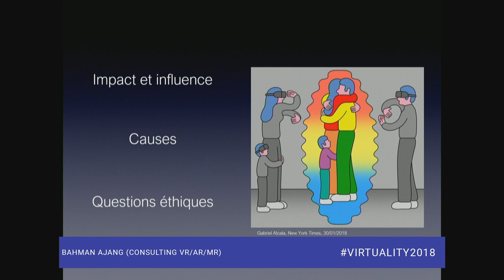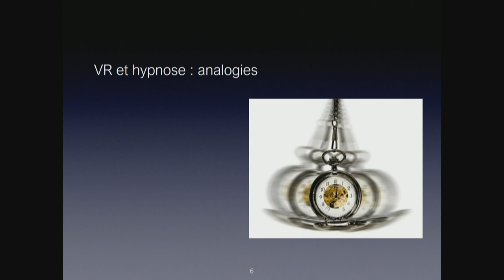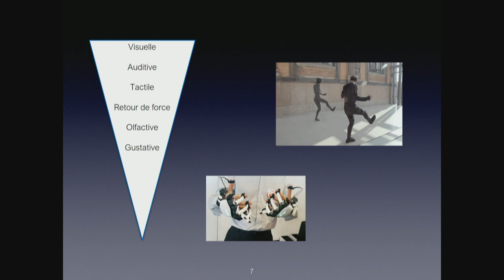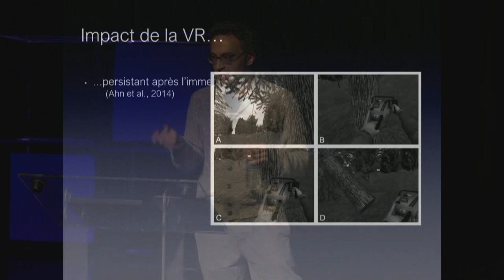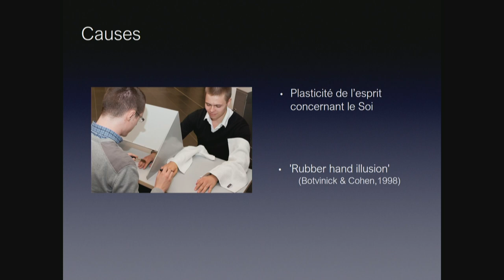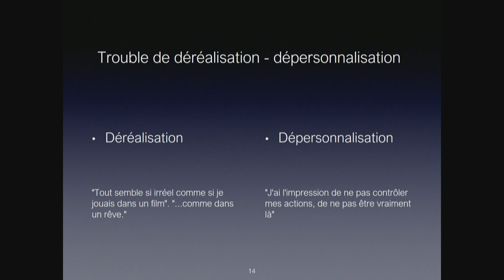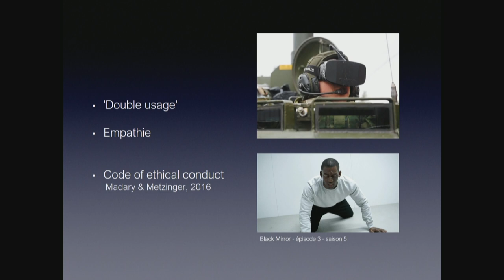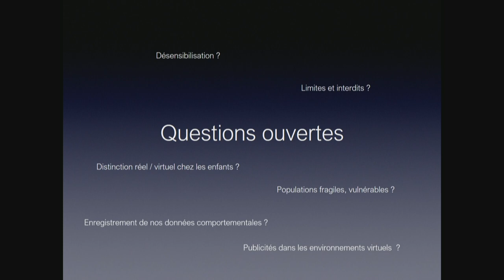Virtuality2018 - VR / AR : influence, impact & questions éthiques (Bahman Ajang)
En salle Accenture // La réalité virtuelle et augmentée constituent des environnements potentiellement impactants pour les utilisateurs.

Les études scientifiques éclairent peu à peu l’influence de la VR sur le comportement et la psyché, parfois persistants dans le temps. Les questions éthiques soulevées sont indéniables pour les utilisateurs aussi bien que pour les concepteurs.

Avec Bahman Ajang (Evangéliste)